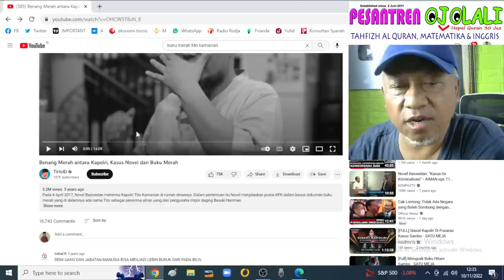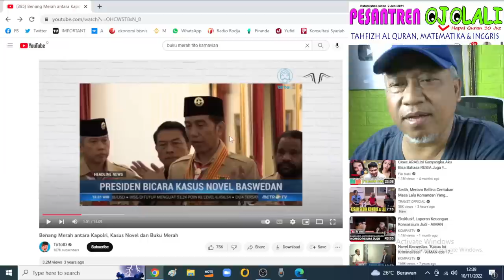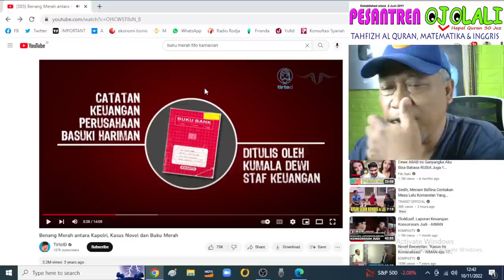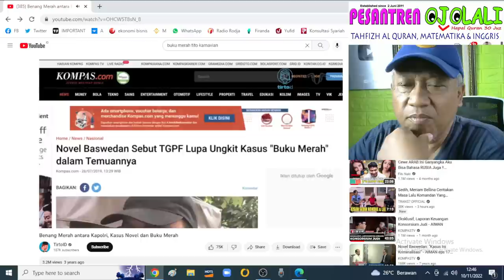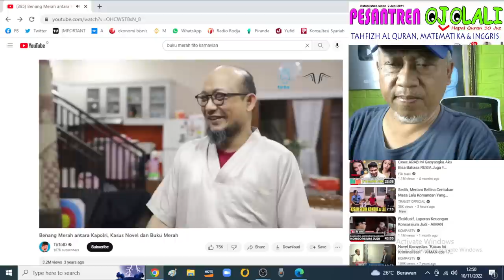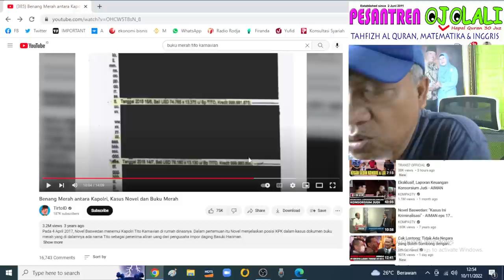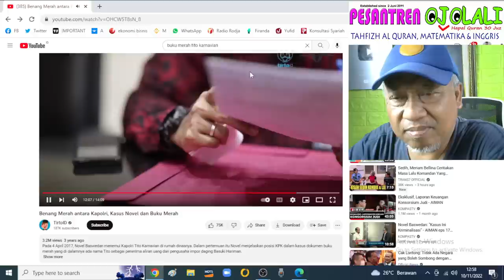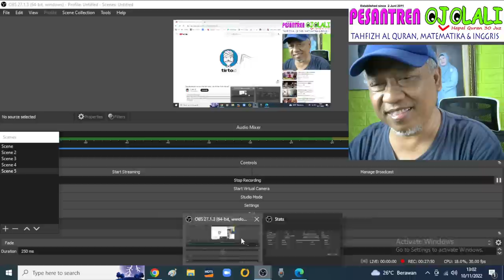REACTION! JEJAK 9 ALIRAN DANA KPD TITO KARNAVIAN DI BUKU MERAH YANG MENGGUNCANG JIWA